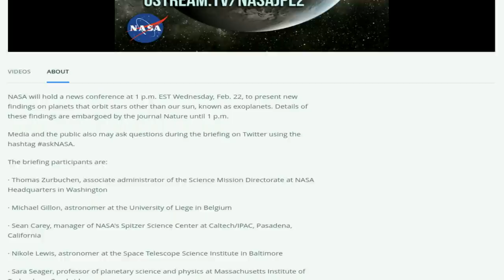NASA: Todays Live Announcement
NASA live announcement NotNibaru (Livestream link)

NASA will hold a news conference at 1 p.m. EST Wednesday, Feb. 22, to present new findings on planets that orbit stars other than our sun, known as exoplanets. Details of these findings are embargoed by the journal Nature until 1 p.m.

Media and the public also may ask questions during the briefing on Twitter using the hashtag askNASA.

The briefing participants are:

· Thomas Zurbuchen, associate administrator of the Science Mission Directorate at NASA Headquarters in Washington

· Michael Gillon, astronomer at the University of Liege in Belgium

· Sean Carey, manager of NASA's Spitzer Science Center at Caltech/IPAC, Pasadena, California

· Nikole Lewis, astronomer at the Space Telescope Science Institute in Baltimore

· Sara Seager, professor of planetary science and physics at Massachusetts Institute of Technology, Cambridge